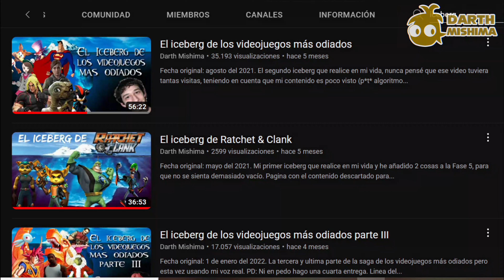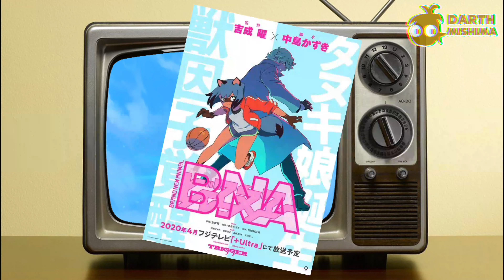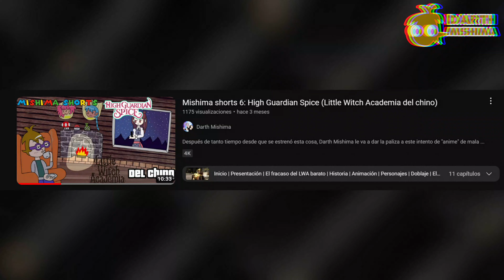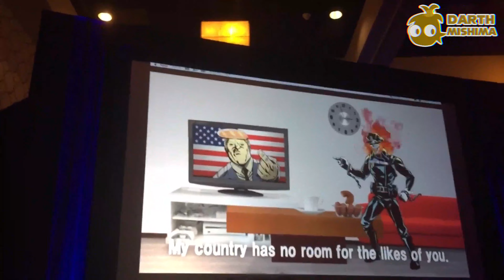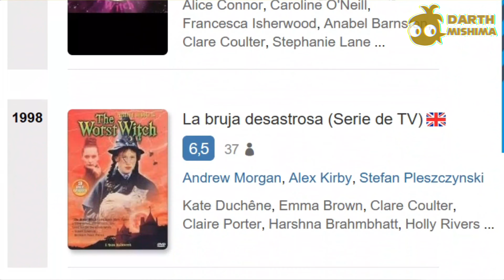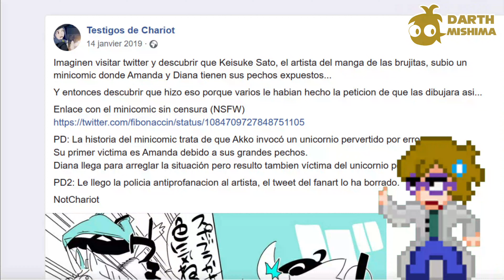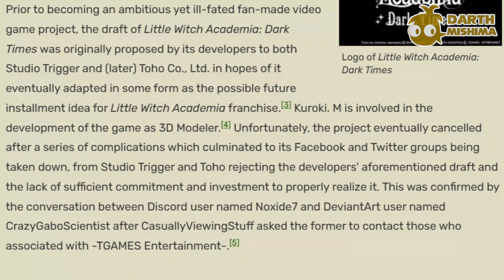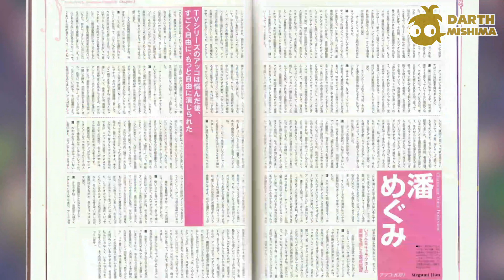El iceberg de Little Witch Academia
Tras mucho tiempo sin subir un iceberg, nuevo, he decido crear uno sobre LWA y se hay varios en Youtube, pero quería crearlo uno a mi estilo.
PD: disfrútenlo.

Linea del tiempo:

0:00 - Agradecimientos.
0:10 - Introducción.
1:31 - Fase 1: La superficie
4:28 - Fase 2: Nivel del mar
6:46 - Fase 3: Profundidades del mar
9:57 - Aviso
10:05 - Fase 4: Profundidades oscuras
13:10 - Fase 5: ?̸̡̨̞̦͙̉̑́̕?̷̨̗̉́̏͝?̵̧̛̼͙̦̮̩͙̫͍͙̪̮̑͊̆̑̈́̍̐̆̎͑͊͂́̚
15:42 - Despedida